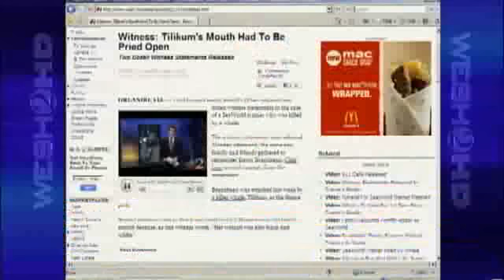Late Trainer's Family Wants Video Kept Private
SeaWorld Orlando and the family of park trainer Dawn Brancheau are gearing up for a legal battle.